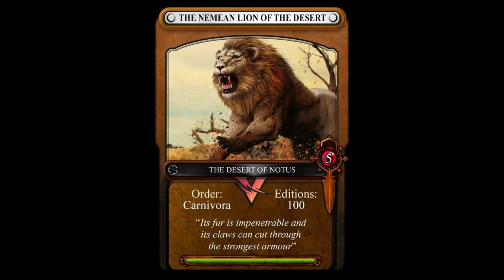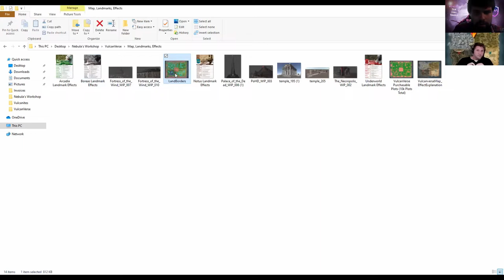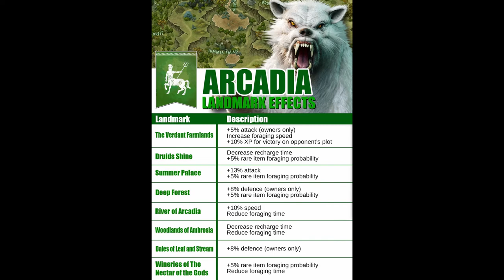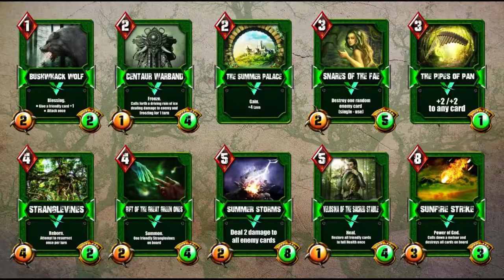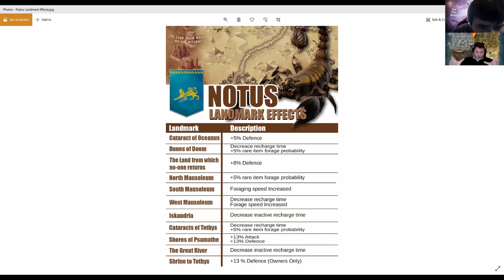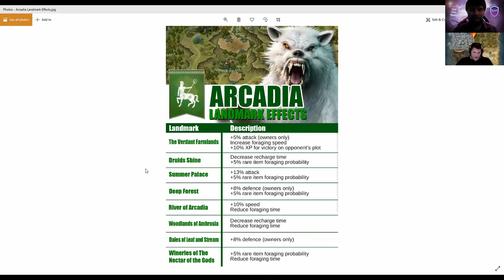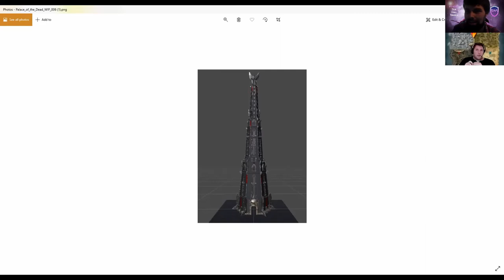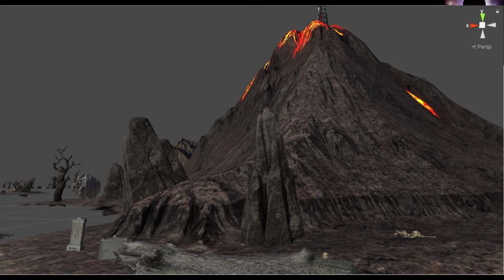Jamie Thomson & Nebula_Matrix Discuss the Mechanics of VulcanVerse & the SHAmanVillage's Involvement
Jamie is the CEO of the fantasy-based decentralized world @VulcanVerse, @VulcanForged and several other NFT games and dApps. During the interview, Jamie will explain the mechanics of @VulcanVerse, while @Nebula_Matrix describes how the SHAmanVillage plans to have their unique “guild” participate in the creation of storylines within the realms of Vulcan.

The world of @VulcanVerse is built with the use of NFTs and the blockchain, currently supported by $VET and VIP-related, which are then linked to gameplay with the execution of smart contracts. Members of the Safe Haven community entered the land sale of @VulcanVerse
to establish the SHAmanVillage.

The main goal is to provide decentralized inheritance to players of the game via @Inheriti_com integration, so that all NFTs would be inherited by the player's heirs.

I am writing books for the SHAmanVillage and developing lore/questlines with the community of Safe Haven. Once approved by the SHAmanVillageCouncil and myself, then I will add the lore/questline to the SHAmanVillage wiki: